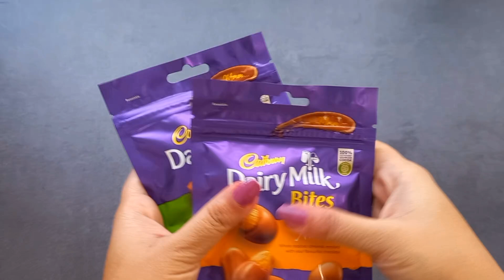lots of candies, surprise toys, chocolate opening video, lots of chocolates,Cadbury celebration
Chocolates
• Mr.Beast Feastables
• Kinder Surprise 7 Eggs
• Dairy Milk Silk Home Treats
• Kinder Cards
• Kinder Chocolate 20 Minis Bars
• Cadbury Mini Eggs

Curtain Holder
• HIFFIN® Photography Accessories Backdrop Photo Light Studio Muslin